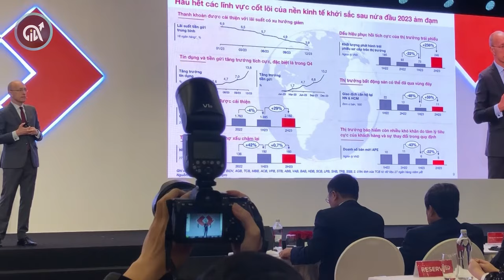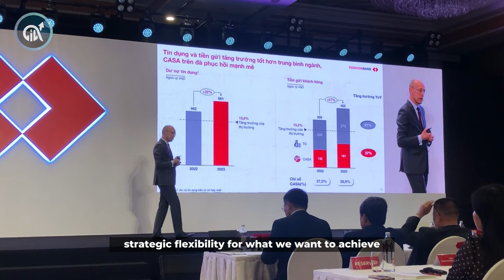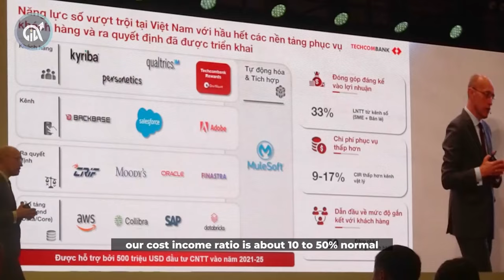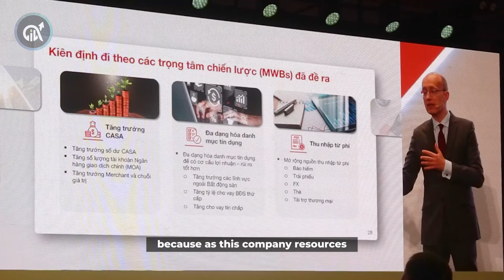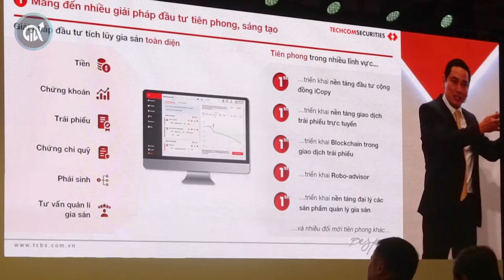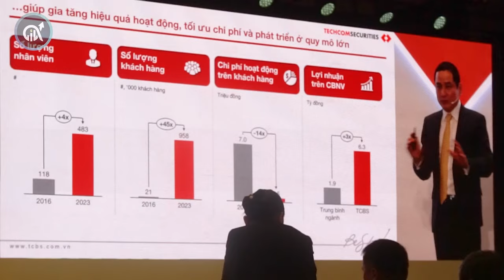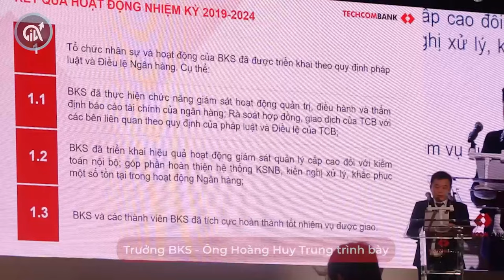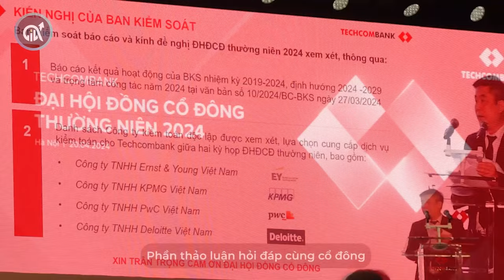ĐẠI HỘI CỔ ĐÔNG NGÂN HÀNG TECHCOMBANK 2024 | TCB AGM 2024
Đại hội đồng cổ đông Techcombank 2024: Những điểm chính
Ngày 20/04/2024, Đại hội đồng cổ đông thường niên Techcombank năm 2024 (ĐHĐCĐ) đã diễn ra tại Hà Nội với nhiều nội dung quan trọng được thông qua, thu hút sự quan tâm đông đảo của các nhà đầu tư.
Dưới đây là những điểm chính của ĐHĐCĐ:
1. Kế hoạch kinh doanh 2024:
Lợi nhuận trước thuế (LNTT) mục tiêu 27.100 tỷ đồng, tăng 18,4% so với năm 2023.
Tăng trưởng tín dụng 14-16%.
Tỷ lệ CASA (tiền gửi không kỳ hạn và tiết kiệm thanh toán) mục tiêu 44-46%.
ROE (tỷ suất sinh lời trên vốn chủ sở hữu) mục tiêu 20-22%.
2. Chia cổ tức:
Chia cổ tức tiền mặt 1.500 đồng/cổ phiếu, tương đương tỷ lệ 15%, là mức cao nhất trong ngành ngân hàng hiện nay.
Thanh toán cổ tức dự kiến trong quý II hoặc quý III/2024.
3. Tăng vốn điều lệ:
Tăng vốn điều lệ lên hơn 70.000 tỷ đồng.
4. Những vấn đề khác:
Bầu bổ sung thành viên Hội đồng quản trị và Ban kiểm soát nhiệm kỳ 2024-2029.
Bỏ phiếu thông qua sửa đổi, bổ sung Điều lệ Techcombank.
Thảo luận và thông qua các vấn đề khác.